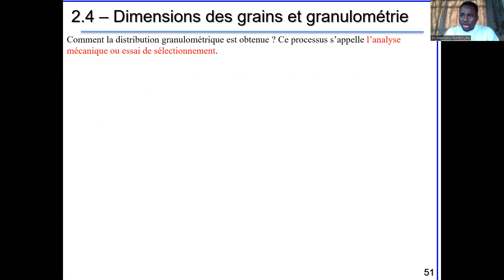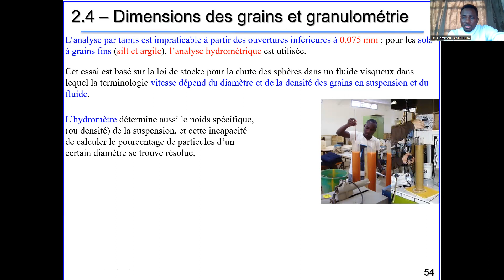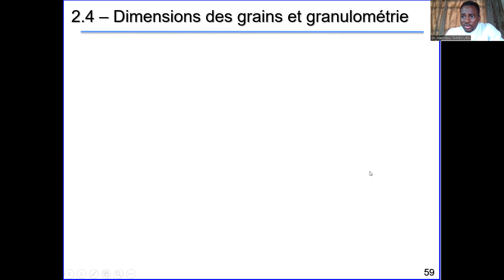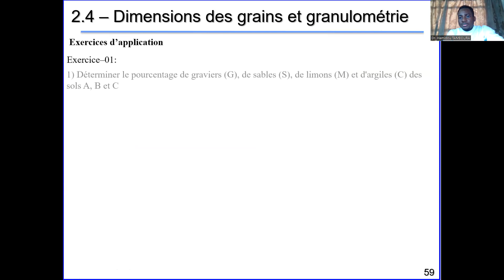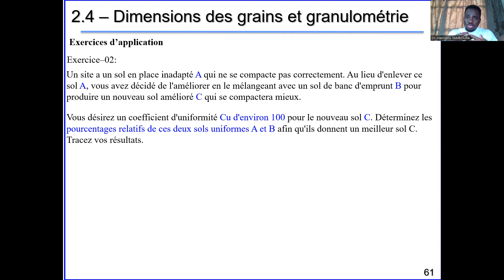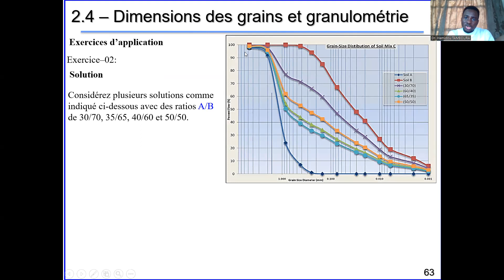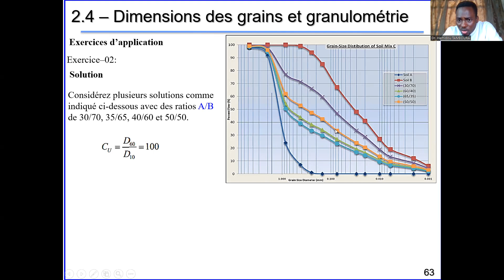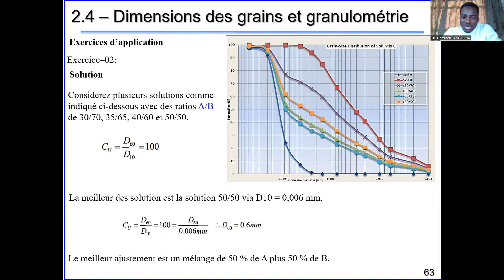Mécanique des Sols1. Granulométrie, Application pratique.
Comment utiliser les courbes granulométriques dans l'amélioration des sols.
How to Use Particle Size distribution Curves in Soil Improvement.